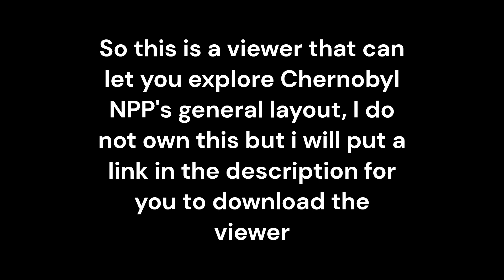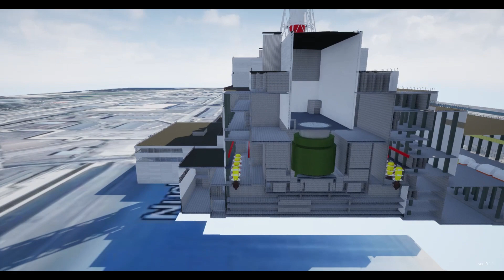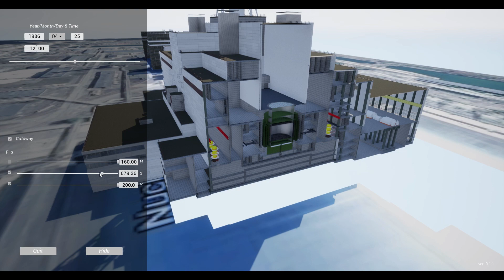ChNNP's general layout viewer